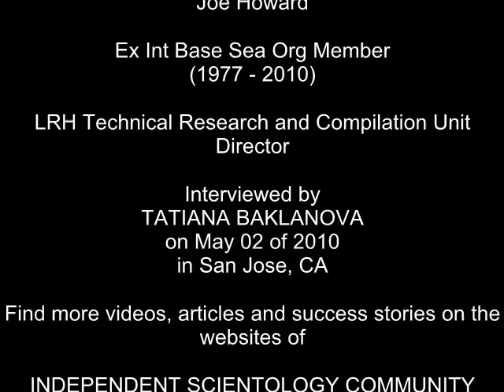2/2 Inevitable Future of Scientology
Independent Scientologist Dan Koon aka Joe Howard - ex Int Base Sea Org Member (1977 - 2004), LRH Technical Reseasch & Compilations Unit Director, talks about the future of Scientology.